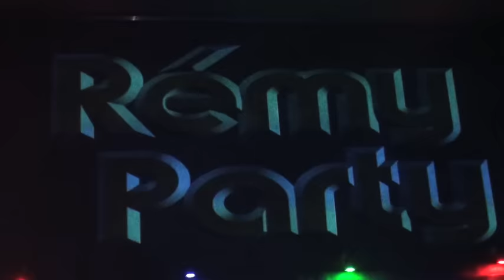Warm Pary 16 Avril 2011 au Warm up Complex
Soirée Gay et Lesbienne de Remy Party à Marseille au Warm up Complex le 16 avril 2011.